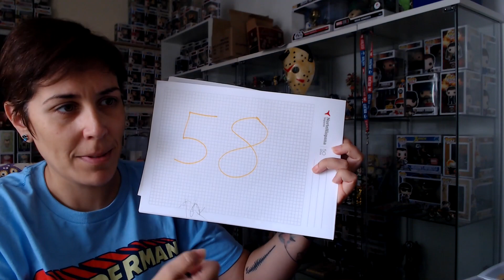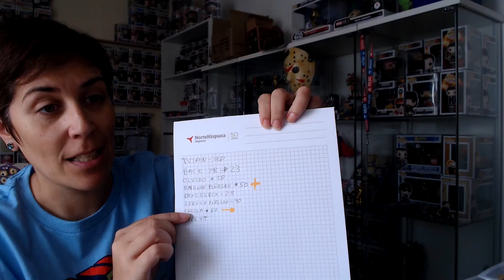UNBOXING Funko pop GHOSTBUSTERS + regalos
En el video de hoy hacemos el unboxing funko de los movie moments de Ghostbusters (Cazafantasmas). Además sabremos el ganador de la bolsa de Dark Crystal y veremos los regalos de cumpleaños que me faltaban :P